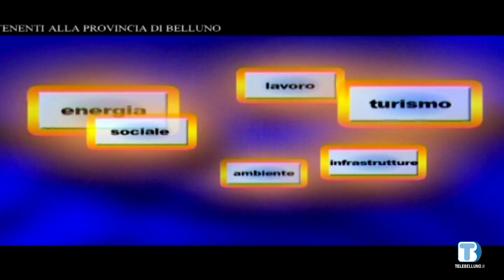Voce delle Istituzioni - Francesco D'Alfonso (Caritas Belluno-Feltre) - 27/08/2022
Ospite della puntata Francesco D'Alfonso, direttore Caritas Belluno Feltre